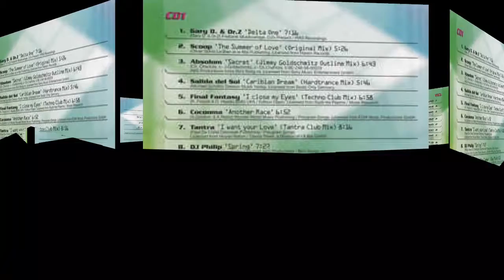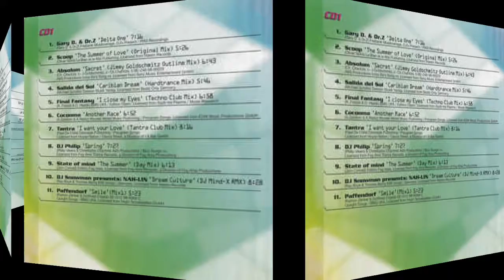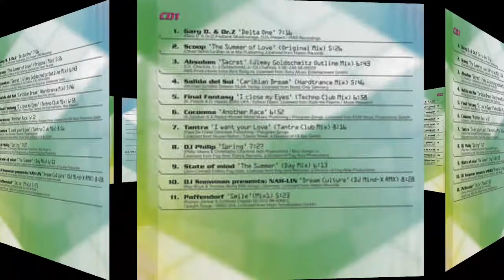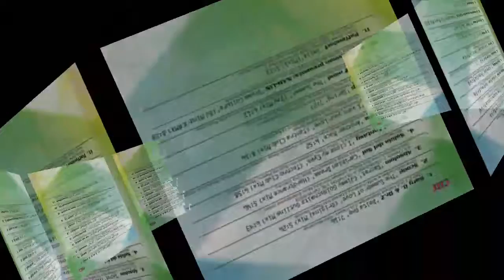DJ Philip - Spring. Rip TPL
Sello: DJs Present ‎– 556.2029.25, PIAS Germany ‎– PIASD 2029 CD
Serie: D.Trance – 9
Formato: 2 × CD, Mixed All Media, Compilation
País: Germany
Fecha: 1998
Género: Electronic
Estilo: Trance, Hard Trance